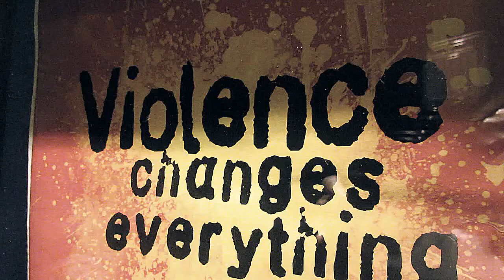SHYSTY SYPH//// DONT PHUK WIT EM /// feat....VICE VERSA(DEE-TEE) beat produced by.....VICE VERSA